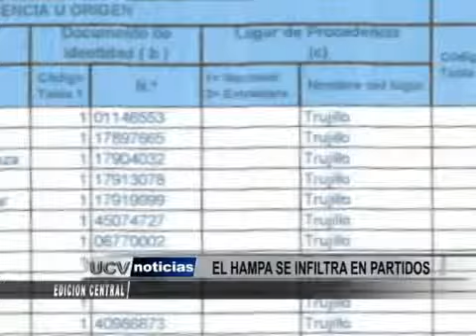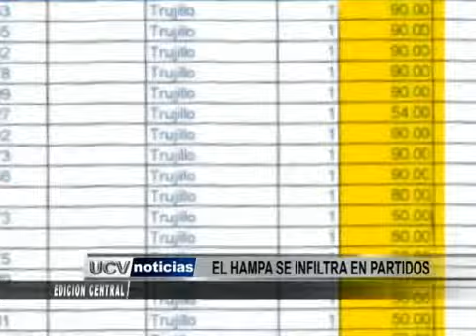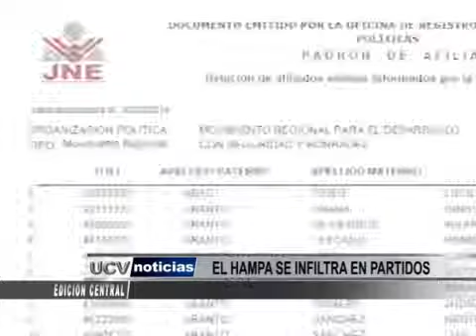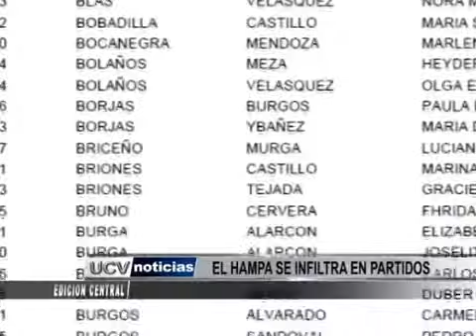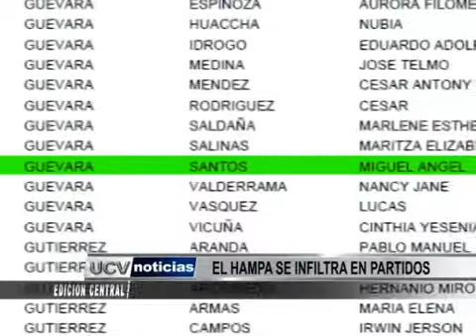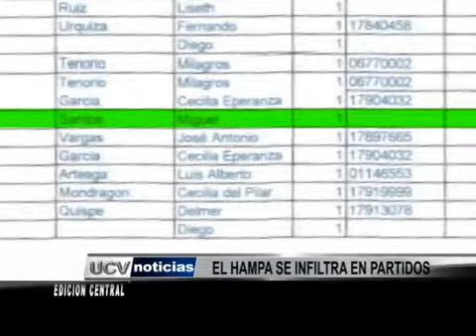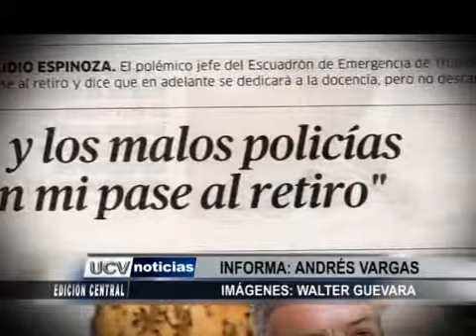UCV informa que en movimiento de Elidio Espinoza se ha infiltrado el hampa